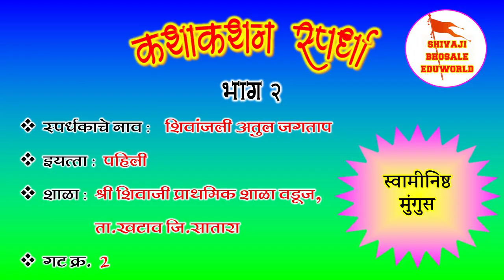शिवांजली अतुल जगताप | राज्यस्तरीय | कथाकथन स्पर्धा | kathakathan | भाग २